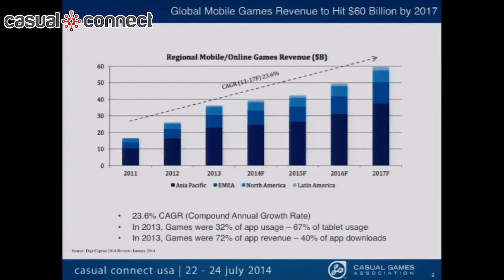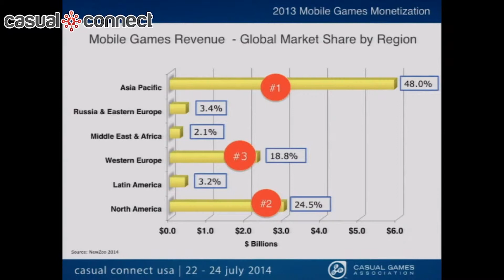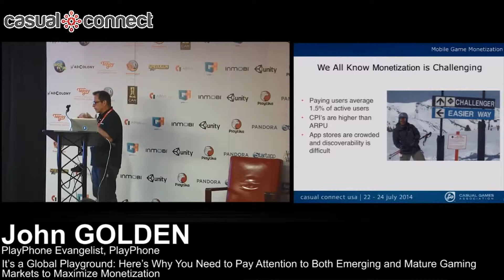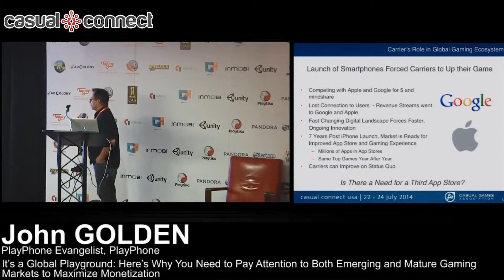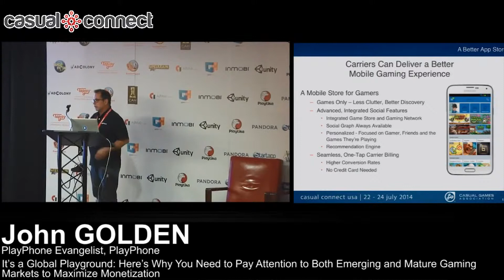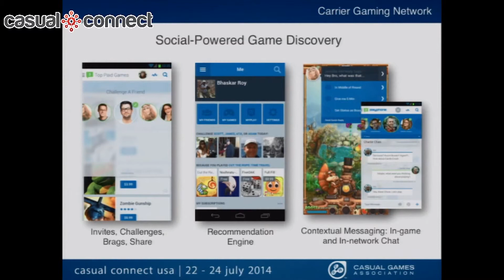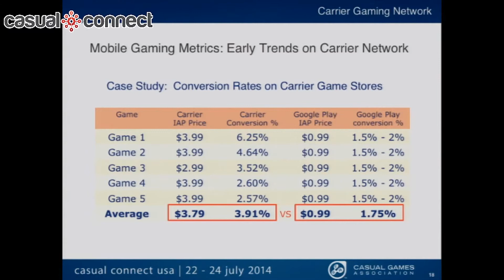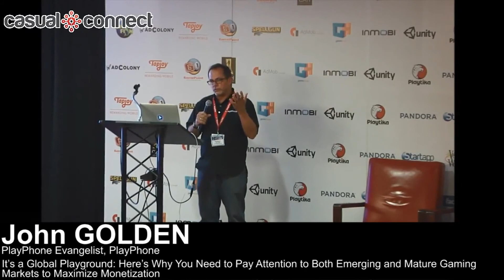Why You Need to Pay Attention to Both Emerging and Mature Gaming Markets | John GOLDEN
While the majority of mobile gaming growth is coming from emerging markets, mature markets are still top revenue generators and important to the success of your game. To achieve optimal monetization potential in both emerging and mature gaming markets, it’s essential to incorporate new distribution channels in your go-to-market strategy. This presentation will explore the expansion of new game stores across the globe and how you can leverage them to maximize your game’s revenue.